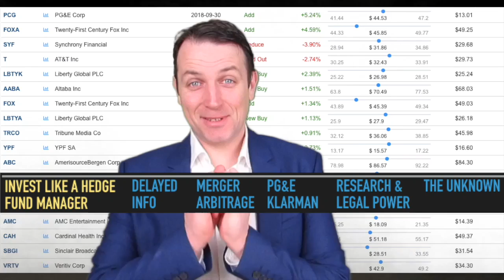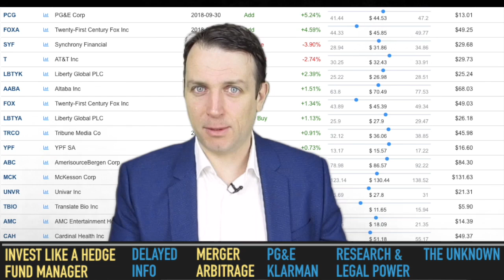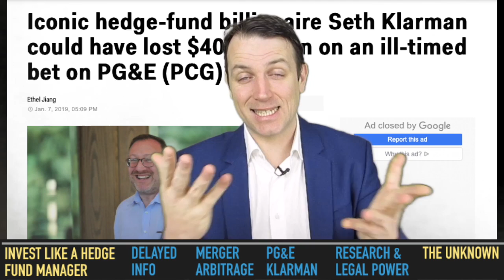Can You Invest Like Ray Dalio or Seth Klarman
Can You Invest Like Ray Dalio, Seth Klarman or other hedge fund managers? Well, you can as you can simply copy what they do from their 13-F reports, but...

I am also a book author:
Modern Value Investing book: